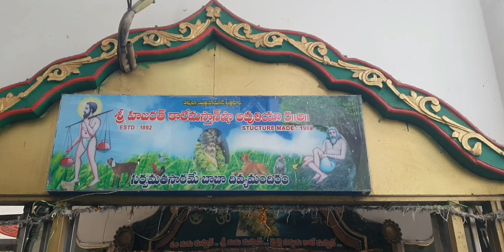12_7_2023 dailyvlog freemeals masthandargha guntur